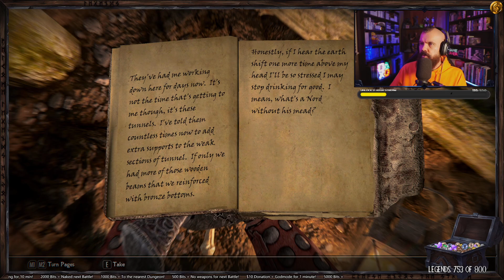Skyrim: The Legendary Adventures PART 9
A full VOD of my playthrough with community-created characters that have motivations preferences and goals!

I will be storing all of the VODS here for people who cannot make the live streams!